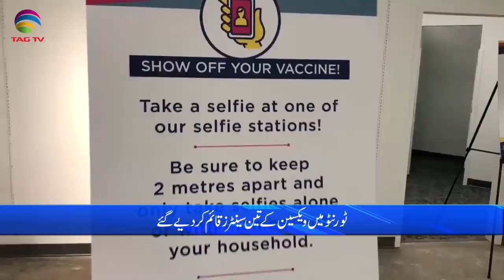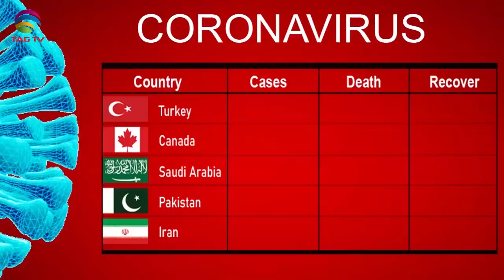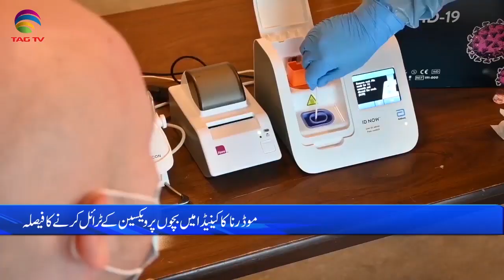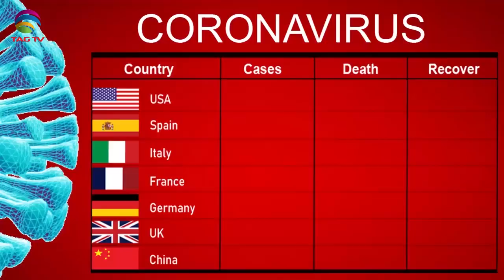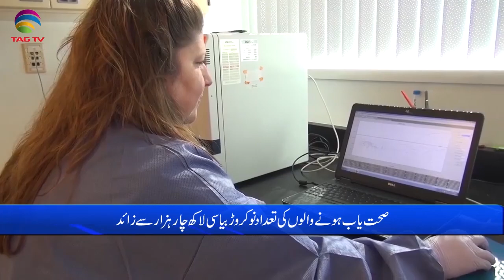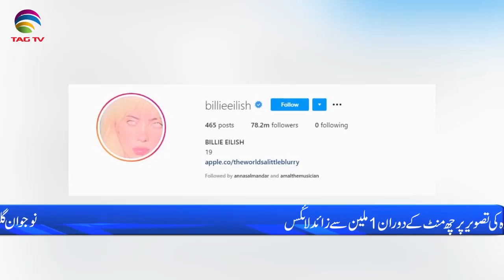International & Canadian News Bulletin in Hindi/Urdu - March 18, 2021